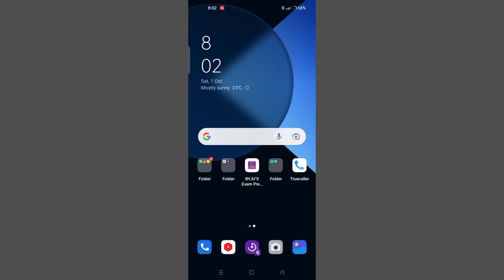Oppo A96 How To Delete Call History